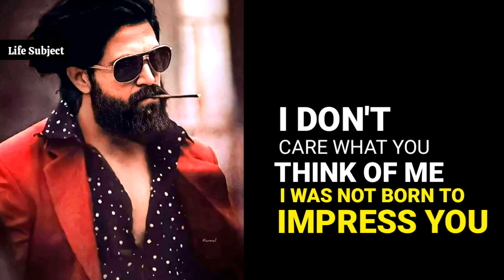Life Subject 31